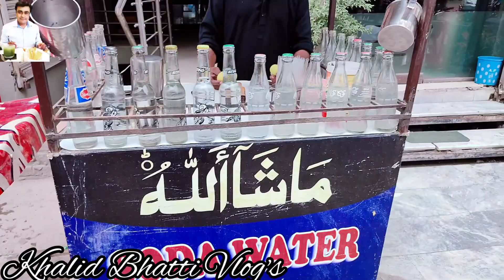JEELA FOOD POINT ?? || SPECIAL INTERVIEW || SPECIAL MESSAGE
Description:
In This Video I am Going to try Famous Street Food In Lahore Jeela Food point Jeela Makes 7 different dishes In a week Jeela make their Food in pure Desi Ghee and butter and in this video I their Kali mirch AUR khoye walay chanay In Desi Ghee Jeela Food Prices is very economical his deal is khoye walay chanay and Pudina wala raita In Just 100 Rupees His all dishes price in very economical compare to other Street Foods Highly Recommended Must Try their Food And Also If you like this video Must Like and Subscribe my YouTube channel and click the bell Icon for more Desi Street Food.